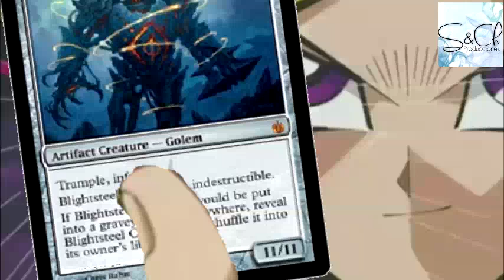yumander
Yugy aprendió a jugar commander, y a hora es cuando nace la eterna rivalidad con kaiba!